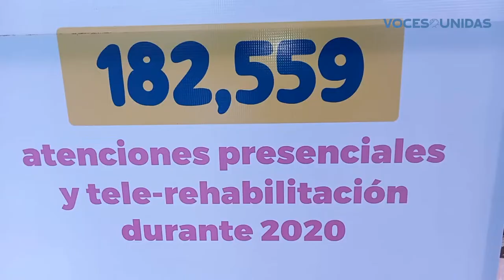Fundación Teletón realiza jornada de recaudación y atenciones en la Región Central